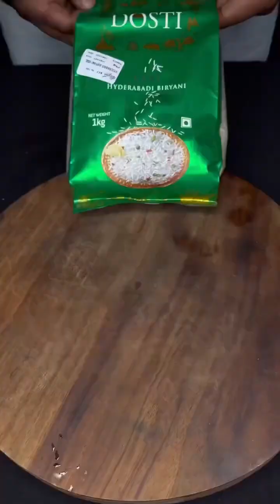bihari_cancook viral ytshorts